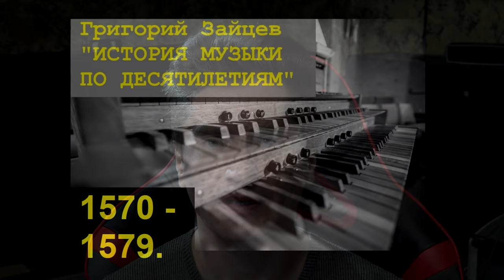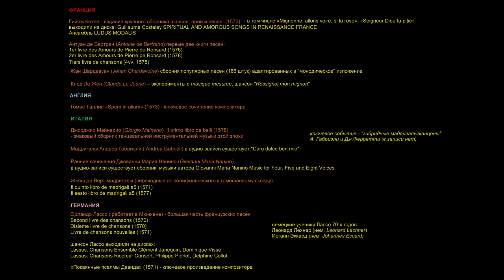Г. ЗАЙЦЕВ "ИСТОРИЯ МУЗЫКИ ПО ДЕСЯТИЛЕТИЯМ" (1570-1579)